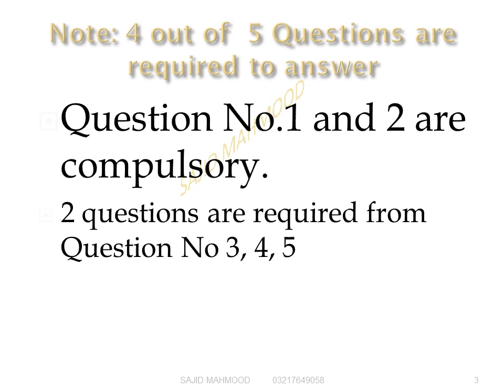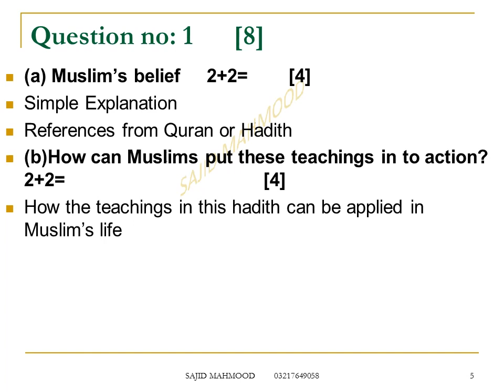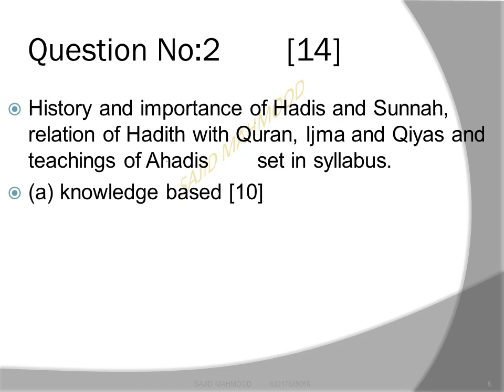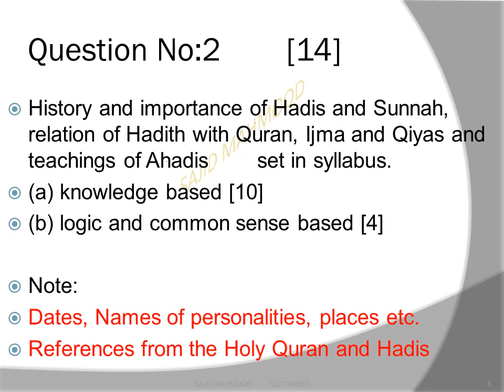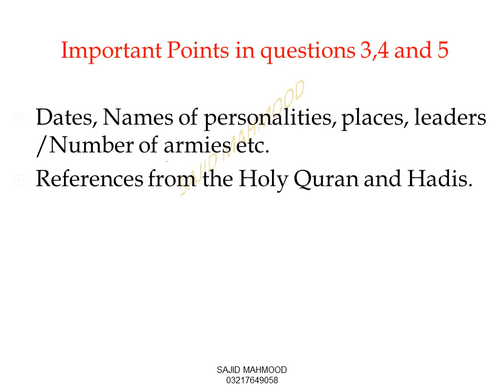O' level Islamiyat (2058) paper 2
Syllabus and Paper pattern of Paper 2